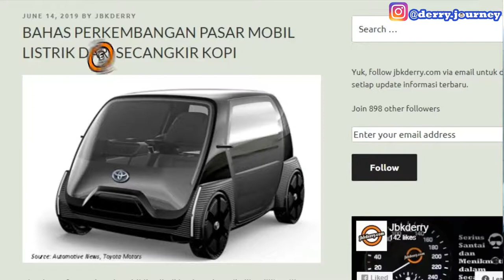BAHAS PERKEMBANGAN PASAR MOBIL LISTRIK DI DUNIA BACAARTIKEL VOL 05